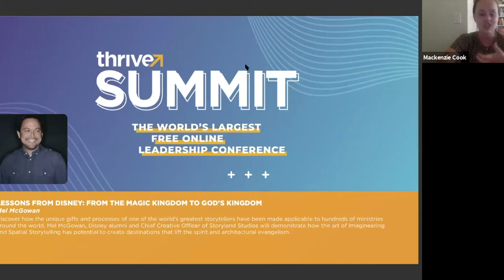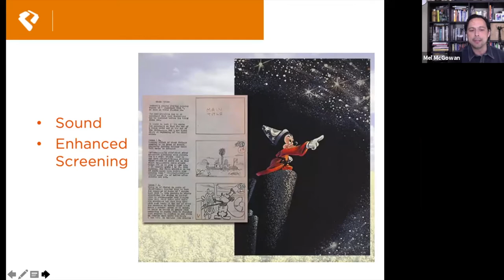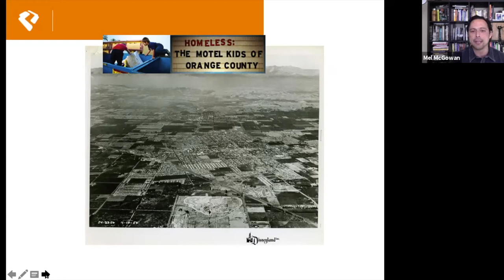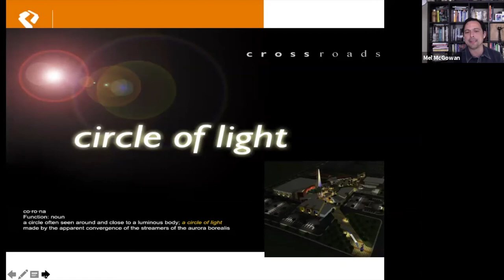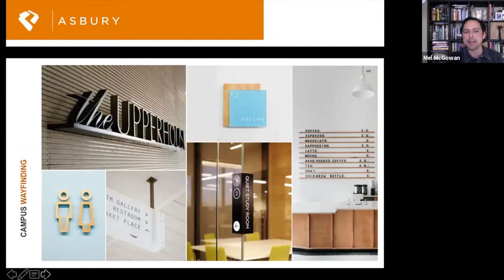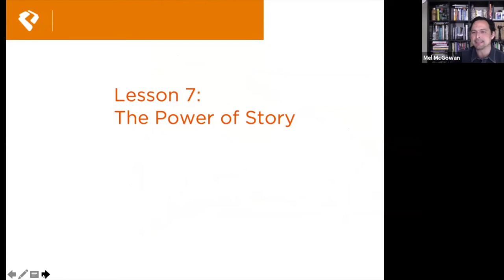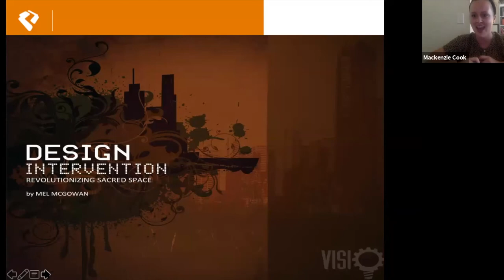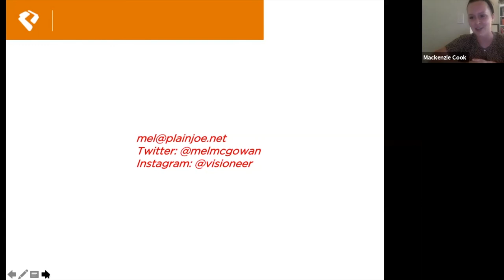Mel McGowan at Thrive Summit 2020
Thrive Summit 2020 | Breakout

Mel McGowan
Lessons from Disney: From the Magic Kingdom to God’s Kingdom